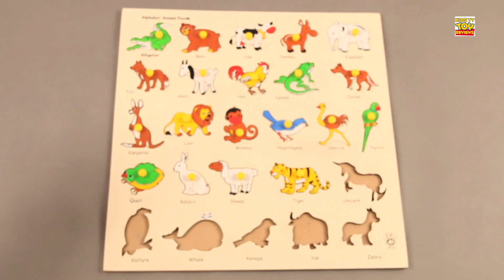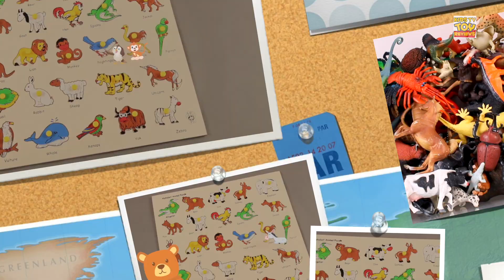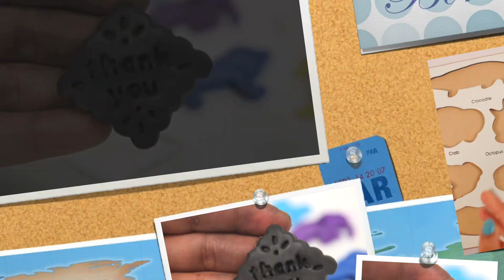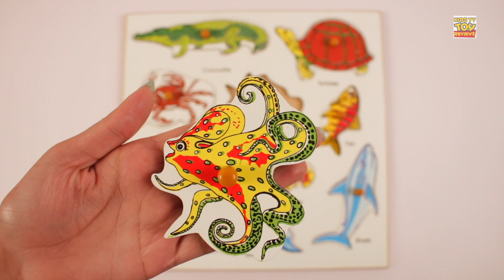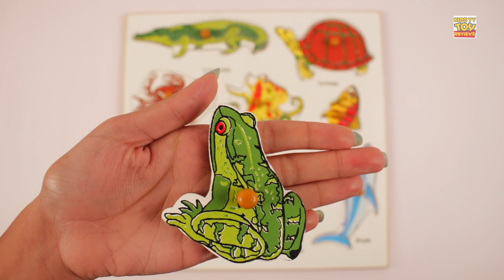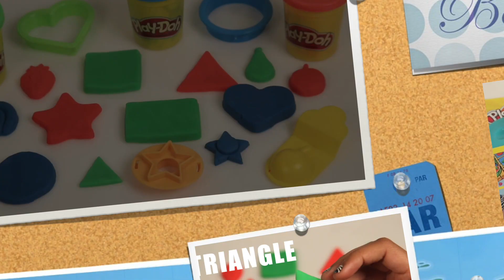Learn A to Z Alphabet Letters with Toys for Kids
Kids TV Toy Review is home to the best and fun DIY, unboxing & toy reviewing videos, they will enjoy their playtime by watching educational content featuring vehicles, Lego, farm vehicles, cars, firetrucks, police cars, construction sets & many more.
Parents will realise that Kids TV Toy Review is the ideal destination to not only acquire knowledge & thinking skills but also develop their child’s imagination & creativity.